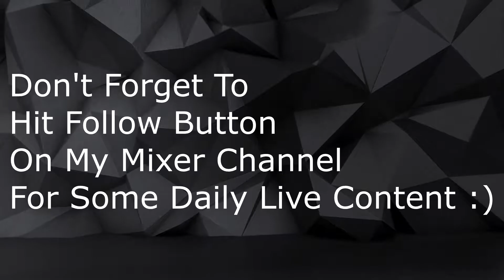Last Player Was Invincible ! Glitched Player Got The Victory Without Using Any Weapon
I hope you guys enjoy this Fortnite Battle Royale Gameplay video! I clutched in the end games and got the Dub :)
PLEASE USE CODE "VENOMOUS-YT" in the Item Shop! ✔✔✔